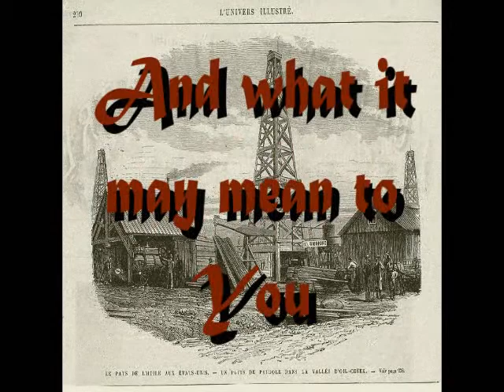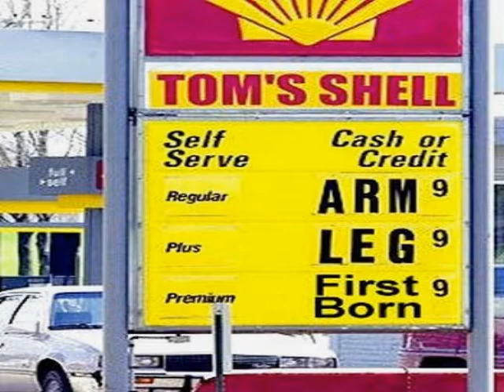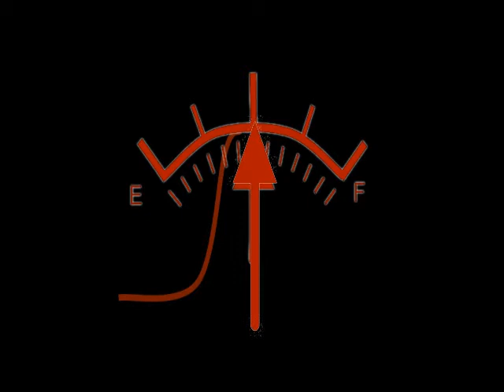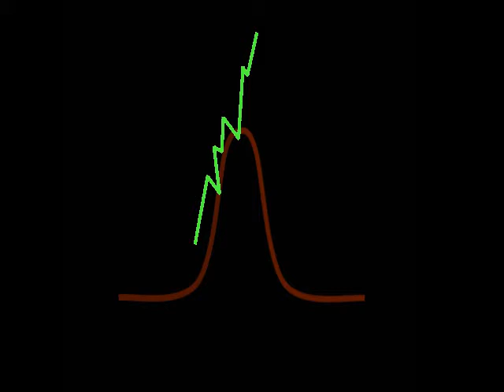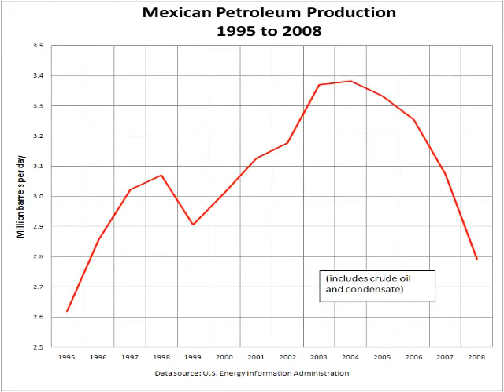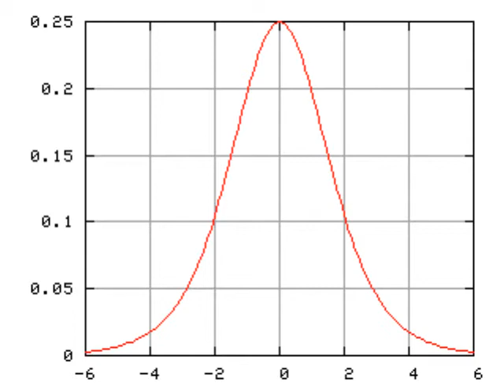The Black Ceiling - Episode 2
A look at our energy future... And how it may affect our future

Episode 3 coming in a day or 2!